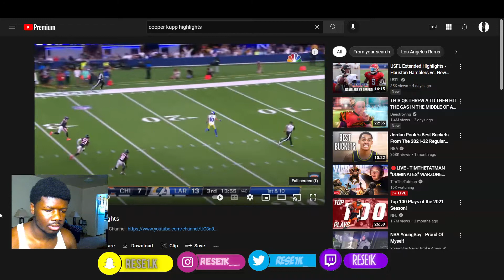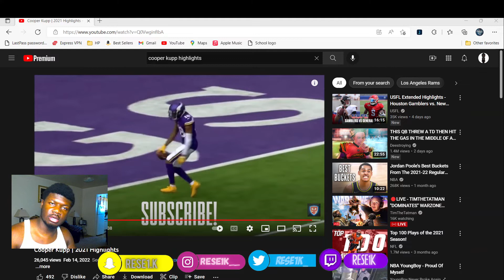COOPER KUPP IS A RECEIVER GURU! | COOPER KUPPER HIGHLIGHTS | RESE1K REACTS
RESE1K reacts to Cooper Kupp Highlight Tape!

Drop any video suggestions below in the comments for more content on the channel and share with friends as well